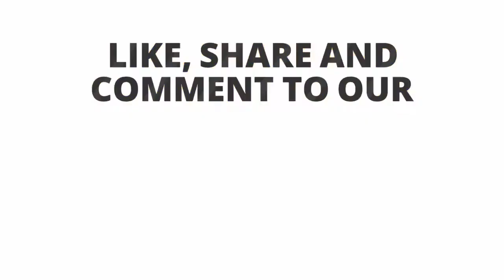Review and Demo of Eureka Forbes Euroclean WD X2 Vacuum Cleaner Wet Dry Cleaning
Video editing

Camtasia studio

euroclean wdx2 user manual

euroclean vacuum cleaner

euroclean wd x2 price flipkart

euroclean vacuum cleaner price

euroclean wd x2 vacuum cleaner price in india

euroclean iclean

euroclean atom

euroclean wd x2 car wash

vacuum cleaner wet and dry india

wet and dry vacuum cleaner price in india

best dry wet vacuum cleaner

wet and dry vacuum cleaner with blower function

best wet and dry vacuum cleaner in india 2020

vacuum cleaner wet and dry for home

best wet and dry vacuum cleaner for home

wet and dry vacuum cleaner eureka forbes

best vacuum cleaner for home in india

best vacuum cleaner for home and car in india 2020

eureka forbes vacuum cleaner

best vacuum cleaner for home use in india quora

best vacuum cleaner for home under 5000

vacuum cleaner price in india

best vacuum cleaner for home india? - quora

vacuum cleaner wet and dry